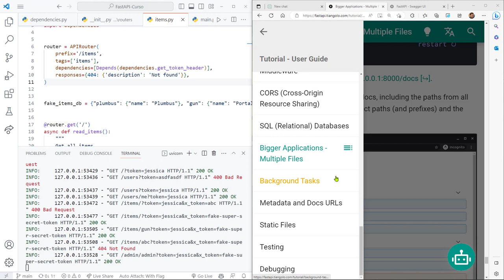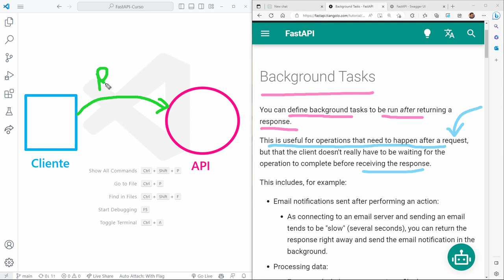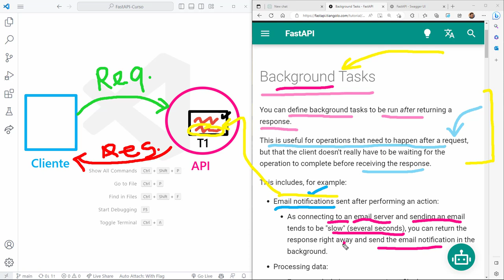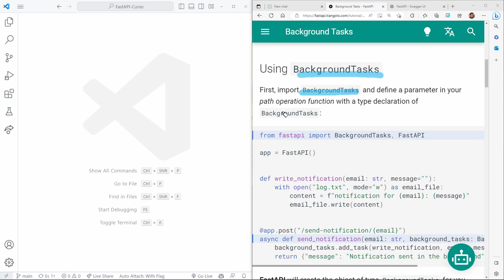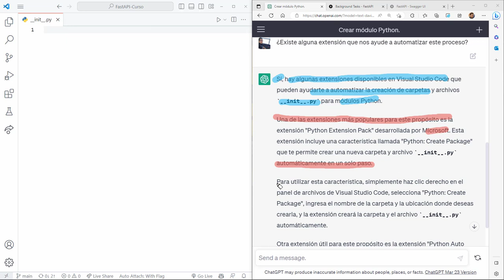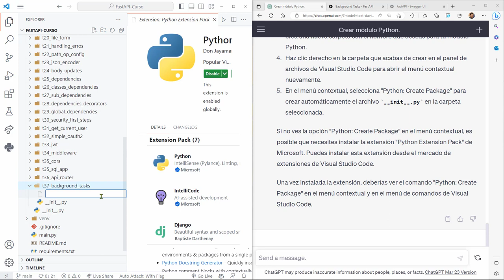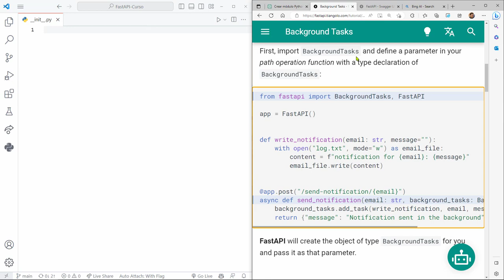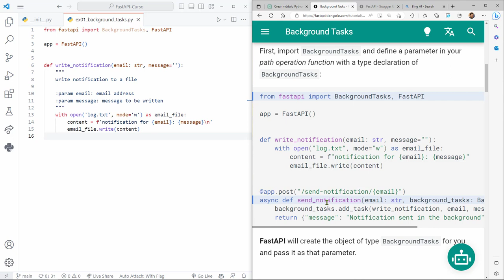FastAPI Curso: 194 INTRO a las Tareas en Segundo Plano con la Clase BackgroundTasks